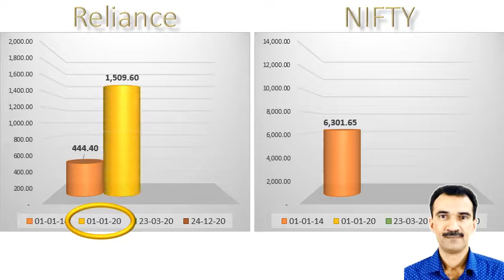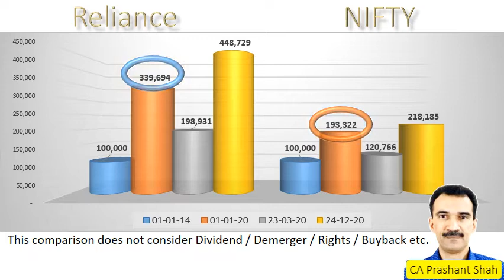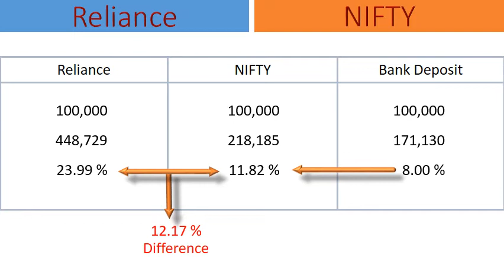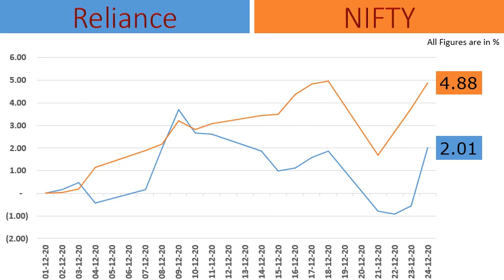Reliance Industries Share Analysis